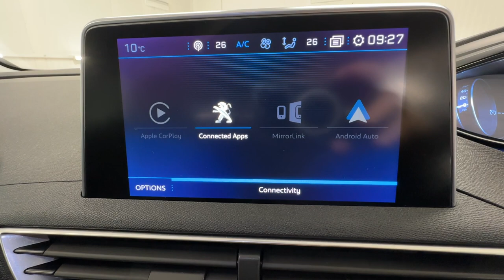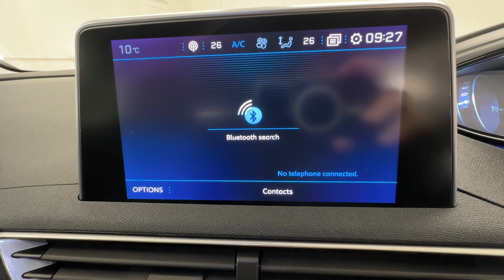Country Car Barford Warwickshire Used Peugeot for sale